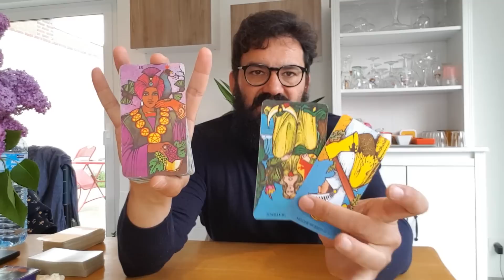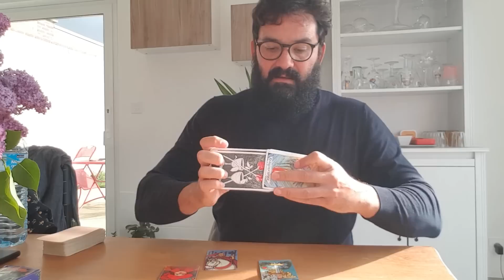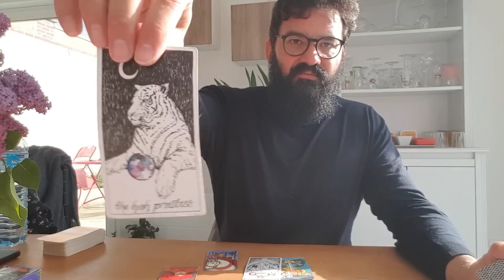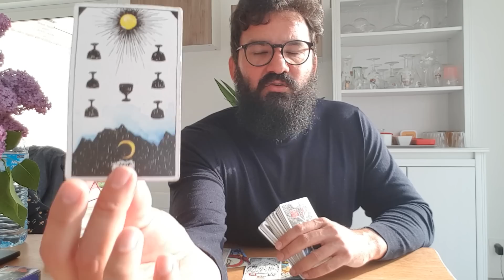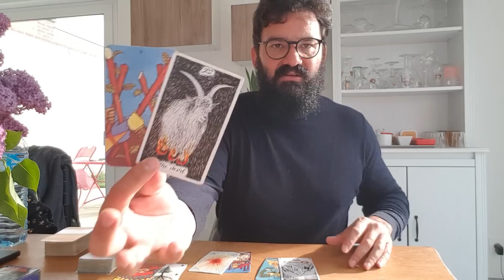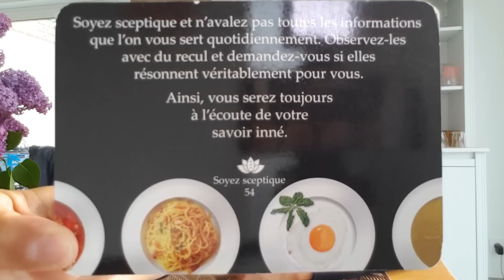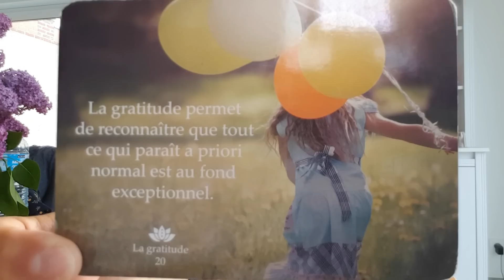⚡BÉLIER⚡- "FROM THE STARS"🌠